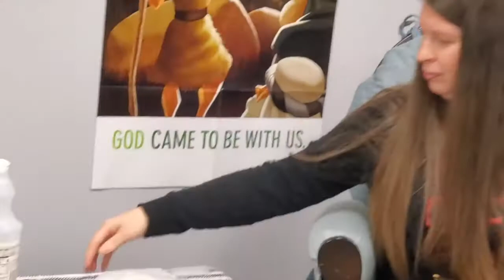GP Kids Lesson 3/29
Pam welcomes Meredith Inamdar for a message about the baptism of Jesus!